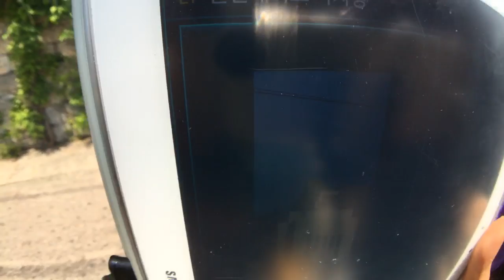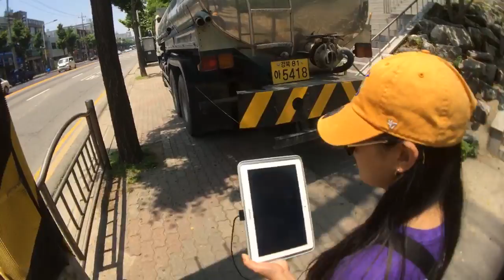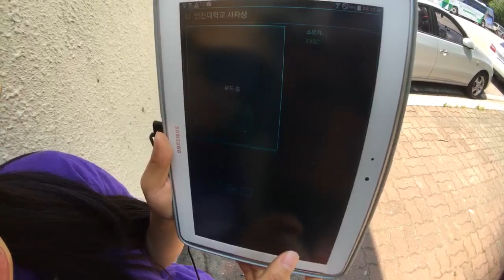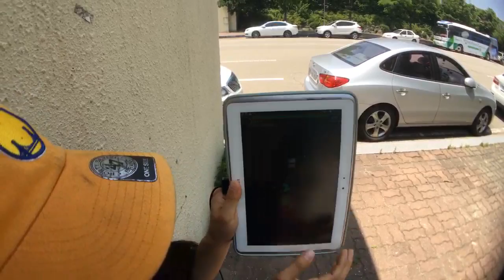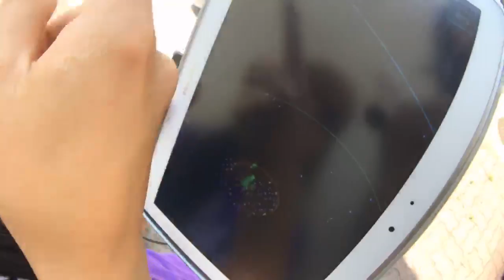Outside Game Ingress : Hack Incheon Univ. [EXBC] (Part 4)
FAQ

A : Heosu was born in 1990, Esco was born in 1980.

Q : What is this music?
A : The music you hear in the background is Esco's music exbcLOL !! You can find Esco's music on Google Play iTunes and Youtube